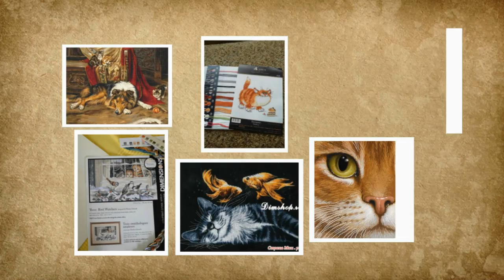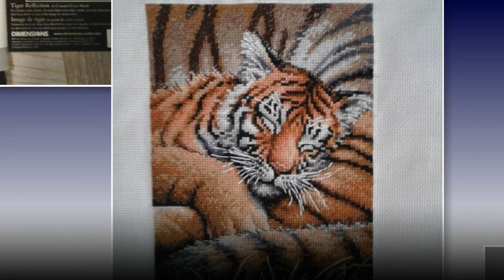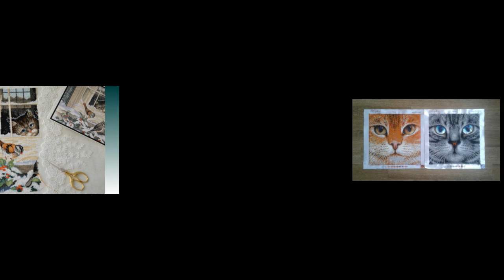Совместный отчет 7/СП "Мои любимые коты 2"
Каналы участников СП